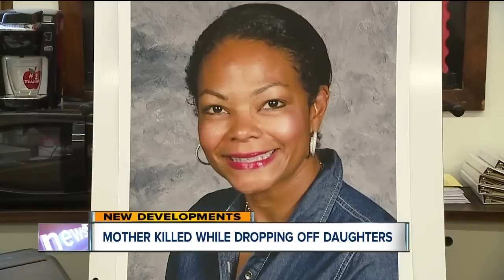Family member: Aisha Fraser was attacked and killed while dropping off her daughters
New details from a family member reveal the horrifying death of beloved Shaker Heights teacher Aisha M. Fraser, who was killed Saturday at a home on Chagrin Boulevard.